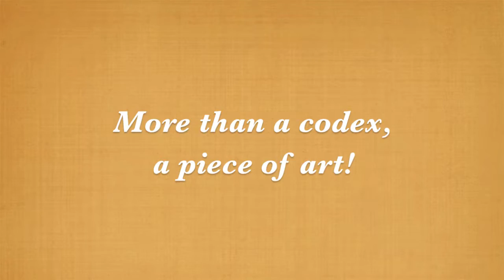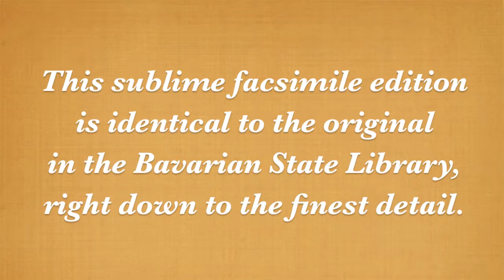The Prophecies of the Sibyls | Facsimile CM Editores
CM Editores present an extraordinary jewel of medieval illumination. More than a codex, a piece of art! Illuminated by Jean Poyer, one of the most important miniaturists of the Renaissance.

This sublime facsimile edition is identical to the original in the Bavarian State Library, right down to the finest detail.